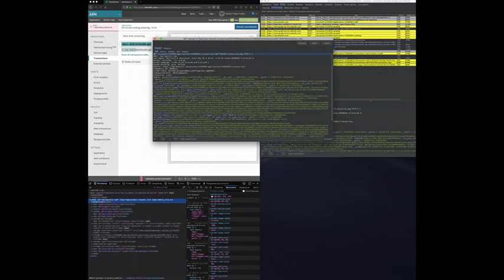Firing Xss 2.500$ Bounty POC | Bug Bounty Turkey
-Bug bounty
-Bug hunter
-Hacker
-Hacking
-Firing
-Vulnerability
-Turkey
-Bug bounty turkey
-Hackerone
-Bugcrowd